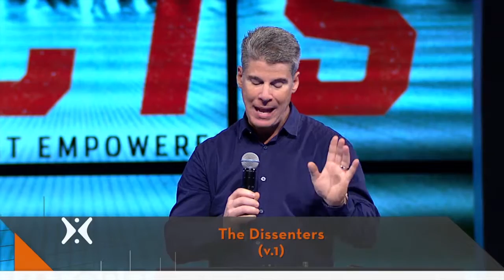Acts: The Spirit Empowered Life - Lesson 14 (Acts 15)